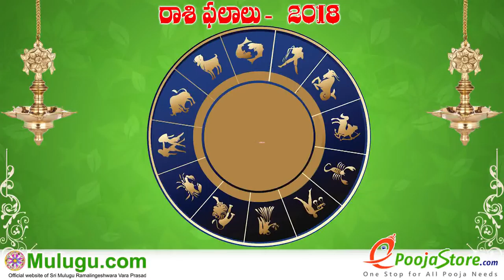Makara Rasi (Capricorn Horoscope) మకర రాశి- March 11th - March 17th Vaara Phalalu 2018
Makara Rasi (Capricorn Horoscope) మకర రాశి- March 11th - March 17th Vaara Phalalu 2018, Makara Rasi (Capricorn Horoscope) మకర రాశి , Weekly Rasi Phalalu 2018 , శ్రీ ములుగు రామలింగేశ్వర వర ప్రసాదు సిద్దాంతి , Sri Mulugu Ramalingeswara Vara Prasadu Siddanthi